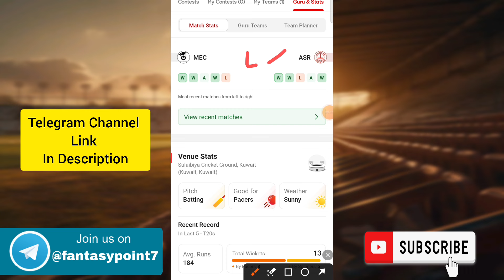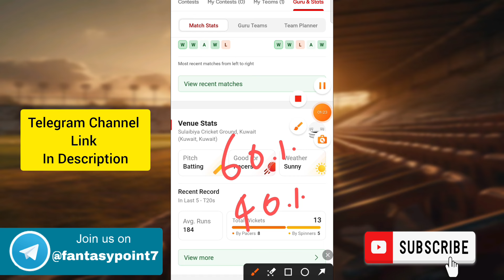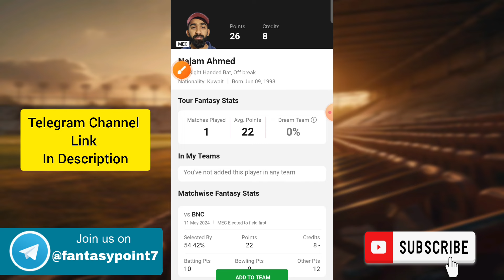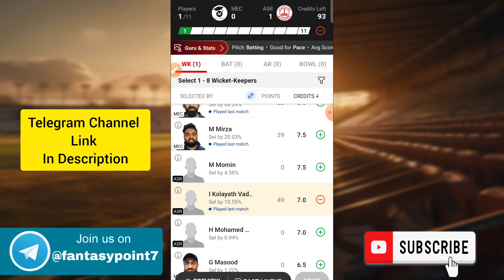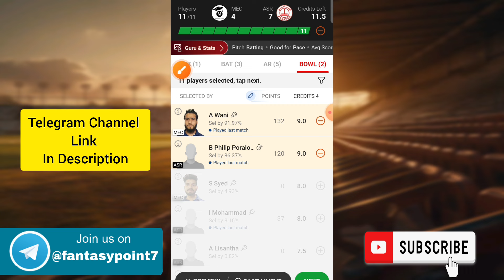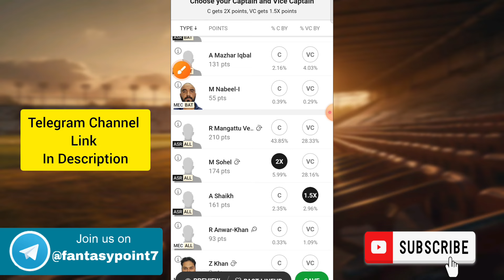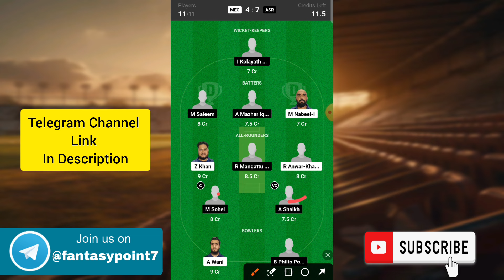MEC vs ASR Dream11 Prediction | MEC vs ASR Dream11 Kuwait T20 | MEC vs ASR Today Match Team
MEC vs ASR TODAY KUWAIT T20 ELITE CUP DREAM11 PREDICTION
MEC vs ASR DREAM11 PREDICTION Kuwait T20 DREAM11 PREDICTION

Note: Fantasy Point Don't Promote Any Gambling Application, Niraj jha Provided Only Match Prediction.